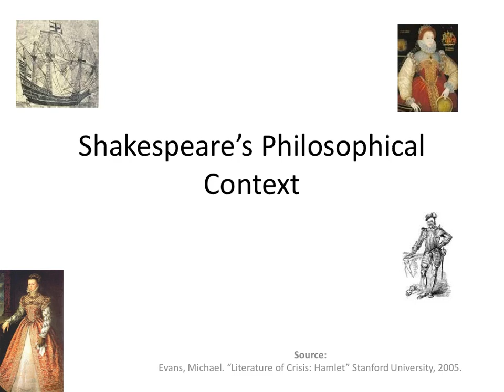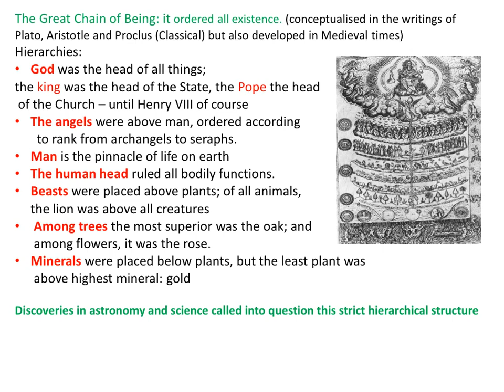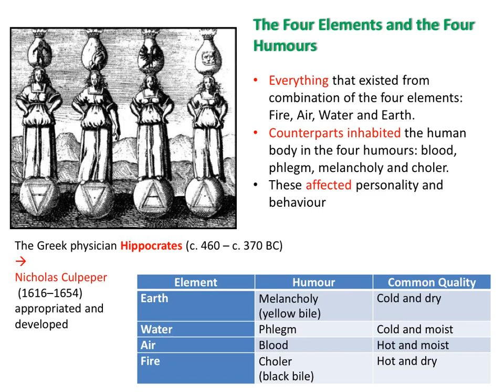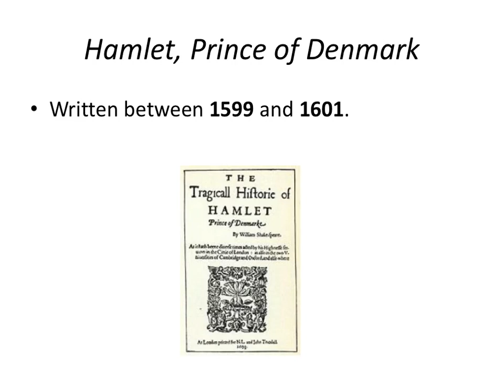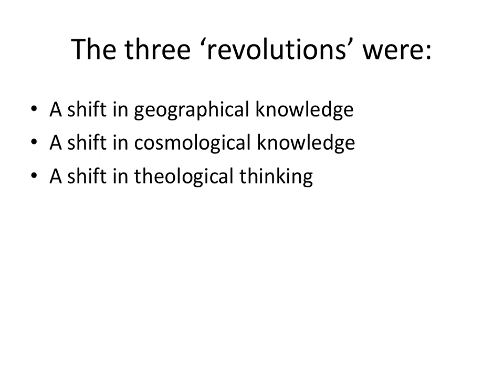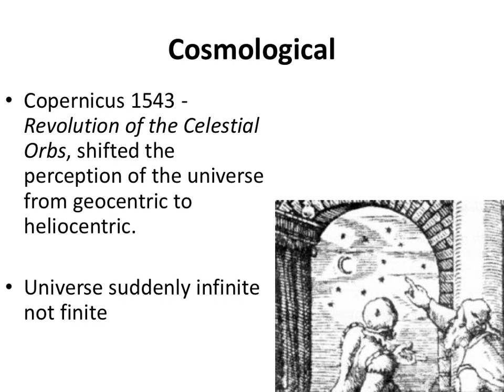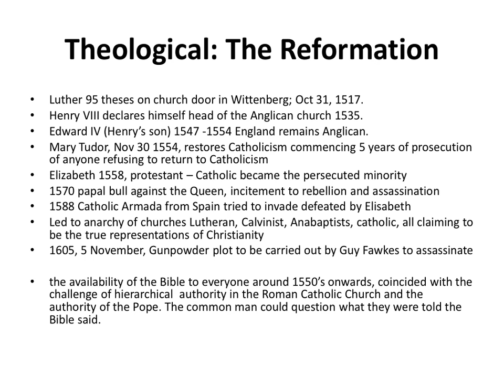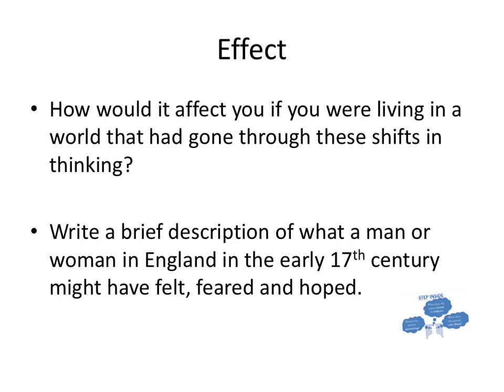Hamlet Context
Philosophical and Superstitious Beliefs that could have shaped Shakespeare's Hamlet.